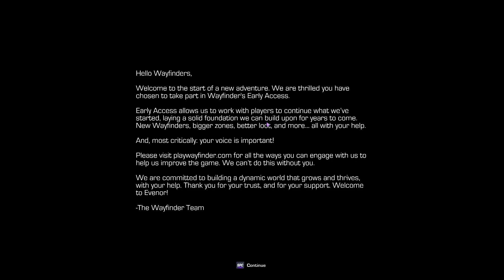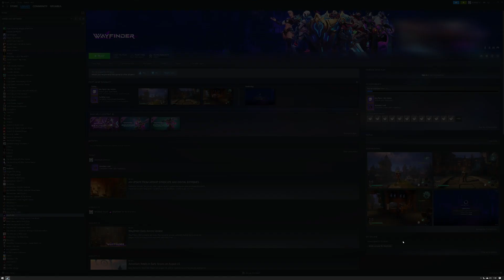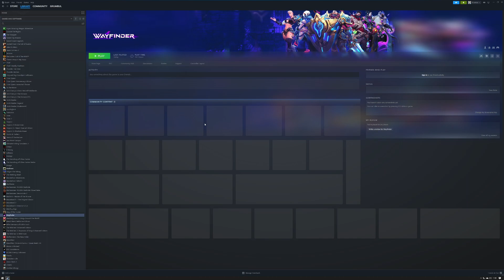Wayfinder - Wingrave, Part 2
We stream LIVE daily on Twitch from 8.15am to 3.15pm, Monday to Sunday, seven days a week.

If you are new to Star Citizen and want to drop by to ask questions or team up just drop into Twitch chat and let us know!